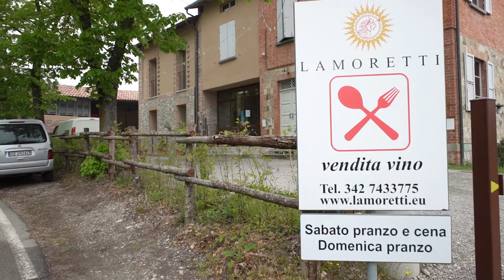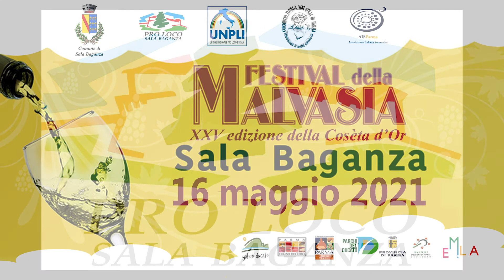Festival della Malvasia - XXV° Edizione della Cosèta D'or - Azienda Agricola Lamoretti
Oggi ci spostiamo in Val Parma, a ridosso del Castello di Torrechiara, per andare a conoscere l'Azienda Agricola Lamoretti.Consorzio Vini Colli di Parma ProLoco Sala Baganza.